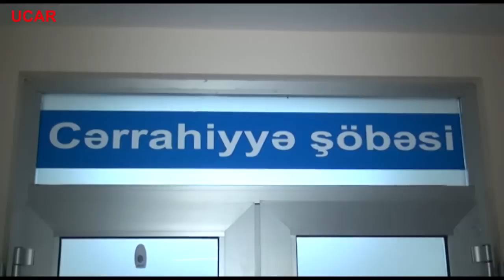Ucarda bədbəxt hadisə